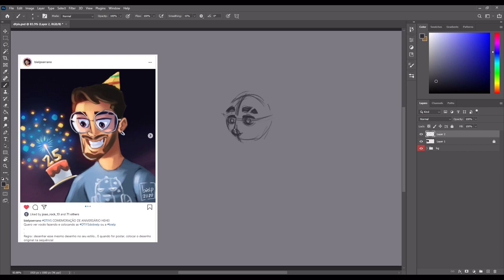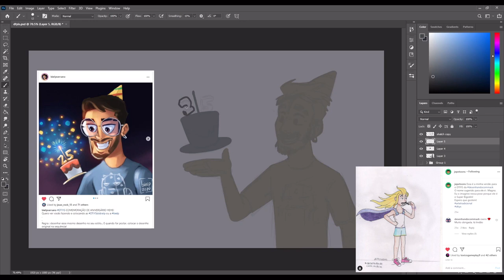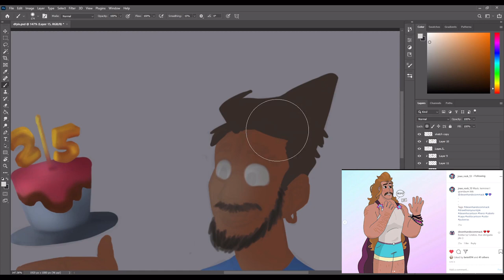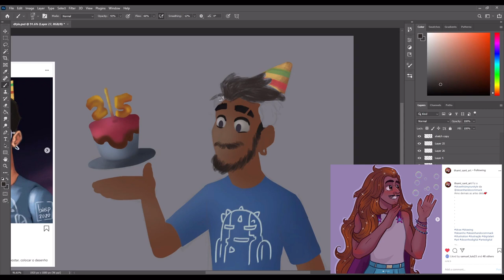REFIZERAM O MEU PERSONAGEM E EU FIZ O DTIYS DO BIEL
Participei da tag DTIYS e também mostrei o desenhos das pessoas que participaram de um "Desenho no seu estilo" de um personagem meu.
🔹Instagram do pessoal mostrado no vídeo

Onde estou?

🔹 Moist | Mikos Da Gawd